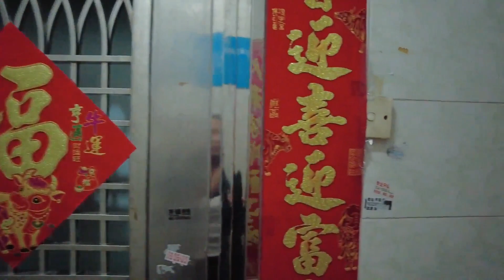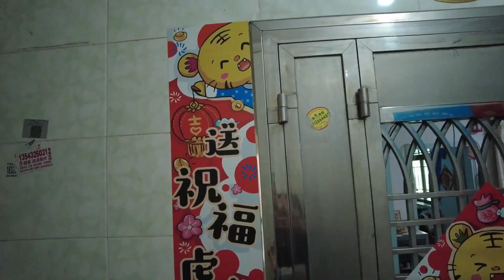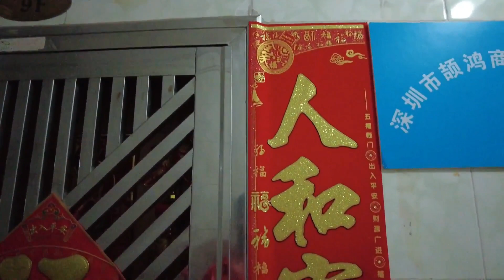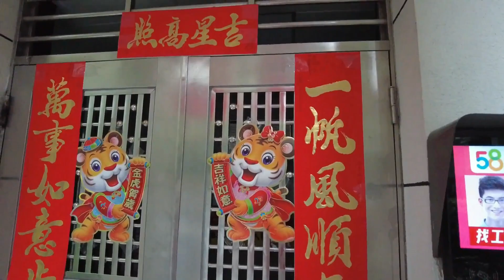Celebrating Chinese New Year 2022 with Chinese Family in China|Indians in China Hindi vlog Shenzhen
Indians in Shenzhen Celebrating Chinese New Year 2022 with Chinese Family in China CNY 2022 is year of tiger Shenzhen

We celebrated Chinese new year 2022 like locals with our Chinese friends and their family.
We also pasted the red couplets on the main door of our house which is part of CNY traditions and it is believed that it brings good luck.We loved the time spent with chinese kids and exchanging red packets and gifts with them.
I am an Indian Girl living in Shenzhen,China and my vlogs are all about China travel.
I love exploring interesting places & I make videos on same.